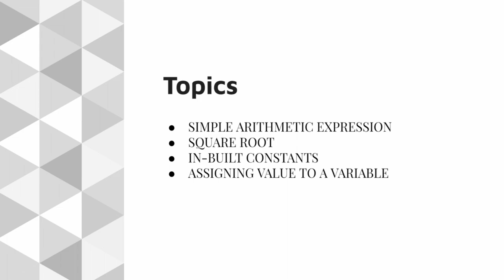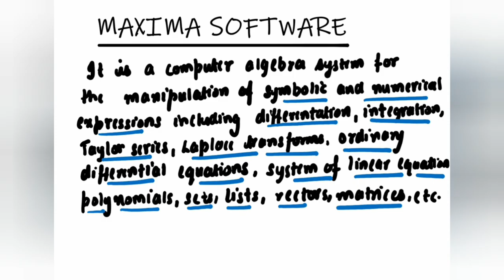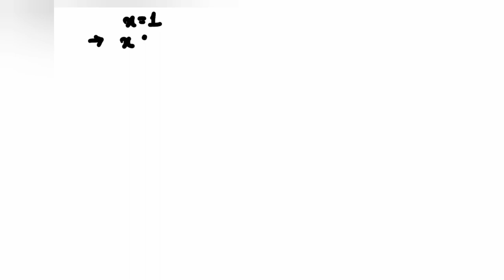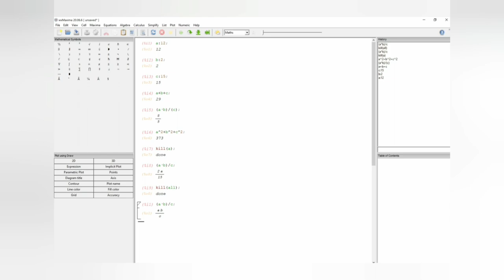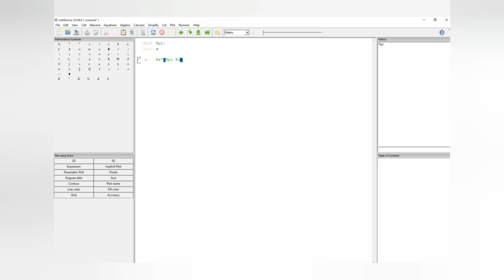MAXIMA SOFTWARE | LECTURE-1 | BASIC CONCEPTS OF MAXIMA SOFTWARE| B.A/B.Sc-FIRST YEAR | K.U.K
Hello everyone!!!
In this lecture we are going to discuss some basic concepts of maxima software
1. How to write simple arithmatic expression
2. Function used for square root
3.Some IN-BUILT constants
4. How to assign values to a variable and some functions used in this process